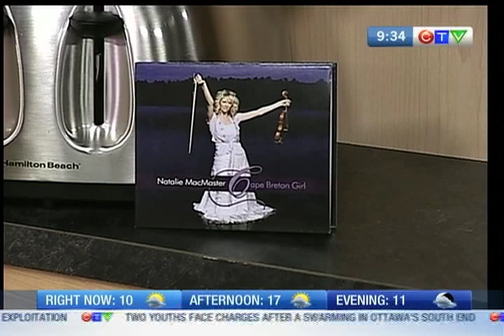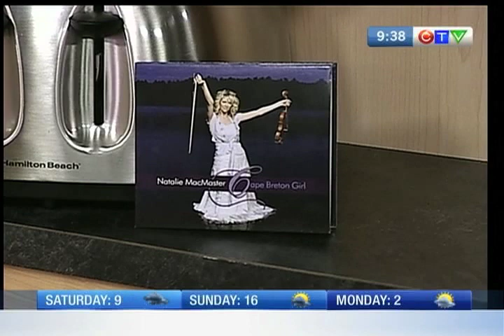Natalie MacMaster - performance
Cape Breton's Natalie MacMaster performs live on CTV Morning Live.